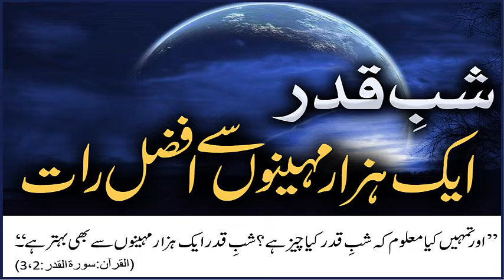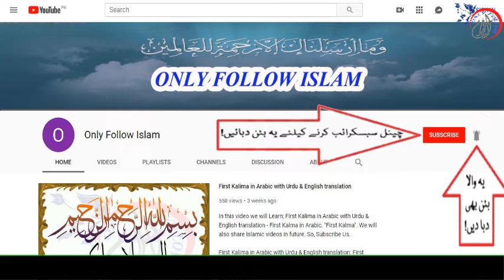S-97 - Surah Al Qadar !! 02 to 03 !! سورۃ القدر آیت نمبر !! Al Quran-ul-Kareem !! القرآن الکریم !!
1 - || " Muslims Tubes " ||

2 - || " Aao Quran Seekhain or Sikhaye " ||